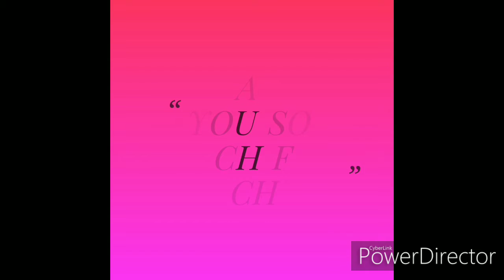THRIFTED OOTW #2|| BreEllie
Thrifted ootw #2

Live boldly even if only through your clothes ❤️